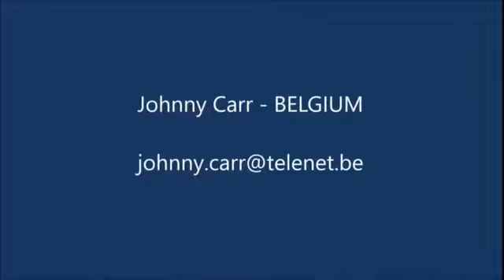Tonight's the night by Johnny Carr (Rod Stewart cover) - Legendado PT Br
WARNING!
THIS CHANNEL DOES NOT RECEIVE MONETARIZATION...
MY GOAL IS JUST TO SUBTITLE THE SONG WITH LYRIC FOR PORTUGUESE BRAZILIAN.
THEREFORE, I ASK YOU NOT TO PENALIZE ME FOR COPYRIGHT AND
REQUEST THE REMOTION YOUR VIDEOS THAT I MAKE IMEDIATELY.